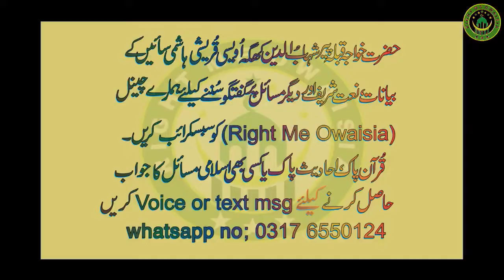Drood-O-Salaam aor dua e khair, muharram sharif program.